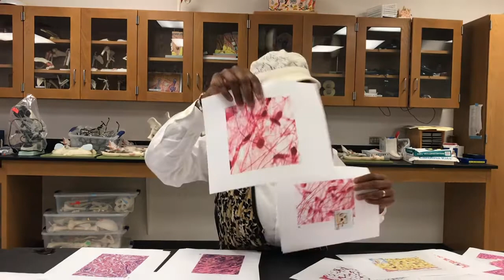English: Dr. Cisse presenting major types of tissues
There four major types of tissues presented here: Epithelial, Connective, Muscular and Nervous tissues.